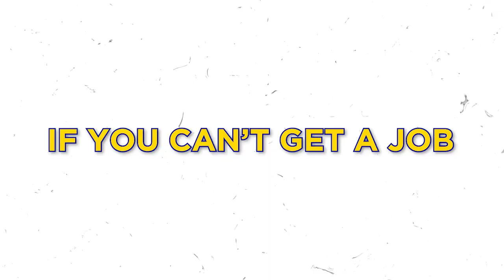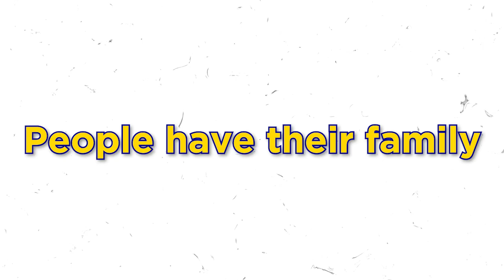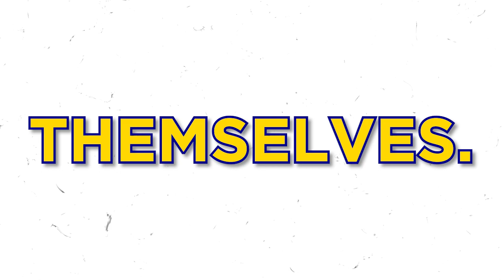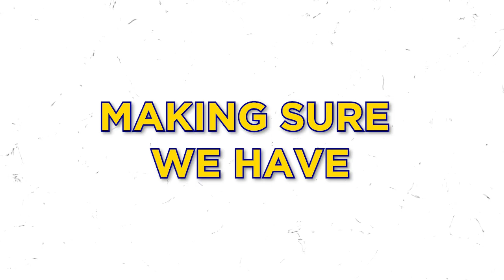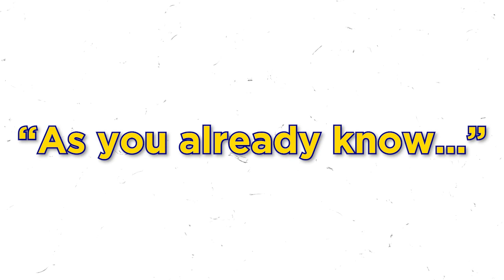Insider Hacks for Crushing Wall Street Challenges! (Must-Watch)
🚀 Blast off your Wall Street journey with us! Don't miss out on our FREE resource to master the art of interview success:

Ever wondered what it's like to navigate the concrete jungle of Wall Street? 🌆 Brace yourself for a rollercoaster ride through finance's wild side! 🎢 From debunking the myth of Harvard vs. Wall Street to unraveling the secrets of financial modeling, we've got the inside scoop. 🕵️‍♂️

Be Relentless! 💼🚀

to get all the knowledge, skills, and actions you need to secure your dream job.